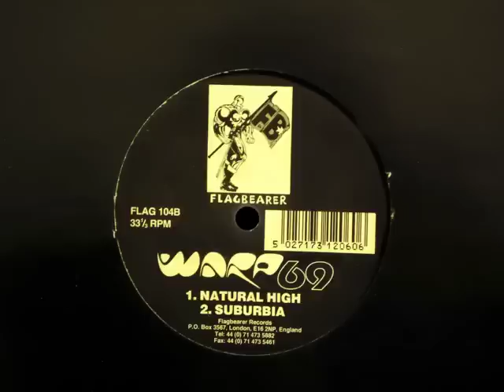Warp69 Natural High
Warp69
Natural High
Flagbearer Records FLAG 104
1994